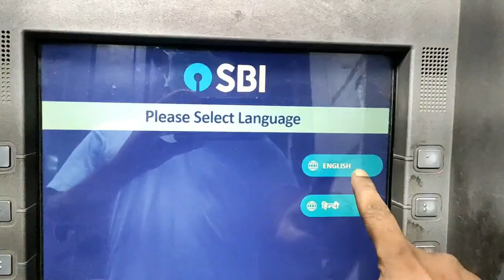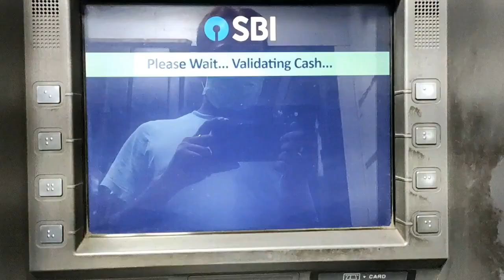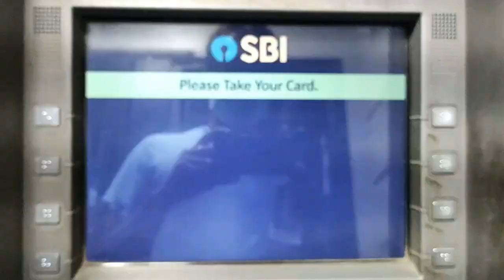How to Deposit Cash SBI Atm Machine | Deposit Money in SBI Account through ATM Card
How to deposit cash in sbi atm machine , Deposit money in sbi account through atm card.